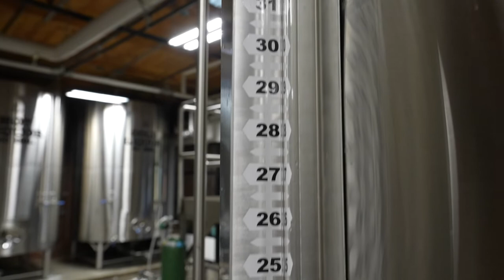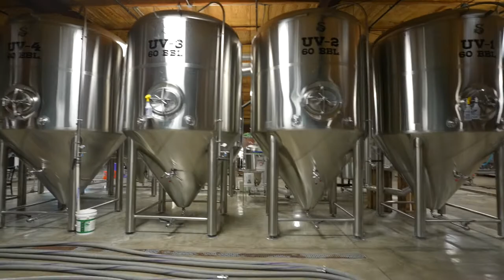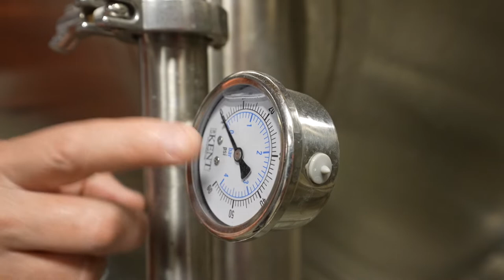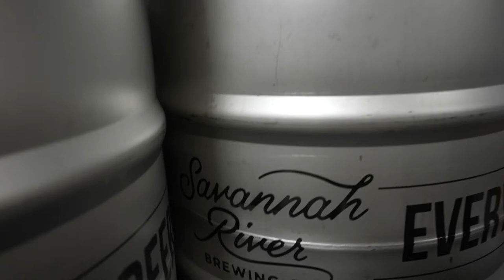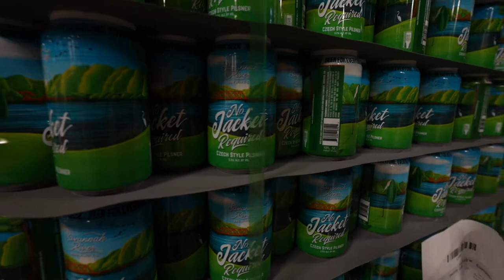Marty Smith at Savannah River Brewing Co. in Augusta, Ga.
Marty Smith visits the Savannah River Brewing Co. during his trip to Augusta, Ga. for the 2022 Masters.